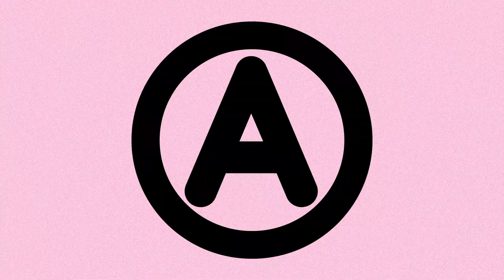COCAINE PISS - INCEST (OFFICIAL VIDEO)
Live pictures : Lidia Brunch
Ⓐ The Pool Ⓐ is out now